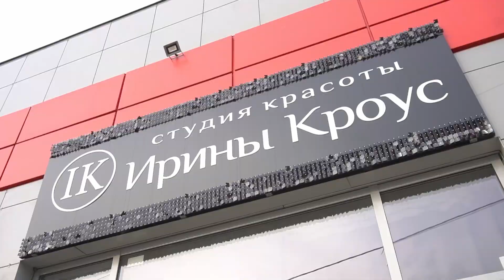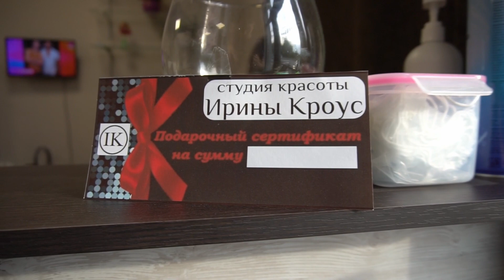О себе рассказала участница «Мисс Блокнот» Ирина Кроус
Редакция «Блокнота» продолжает знакомить читателей поближе с участницами проекта «Мисс Блокнот 2022». Интервью с Ириной Кроус смотрите в ролике.

Недавно прошел кастинг в рестобаре Rabbit (генеральный партнер проекта). Лишь восемь участниц получили возможность пройти все этапы конкурса, проверить себя на прочность и побороться за главный приз в размере 100 тысяч рублей. Накануне мы публиковали интервью с одной из них — Евгенией Гончаровой.

Еще одной конкурсанткой стала 33-летняя стилист и владелица собственной студии Ирина Кроус. Активная и яркая девушка успевает не только вести бизнес и воспитывать сына, но и постоянно пробовать что-то новое. Проект «Блокнота» стал для нее одним из таких испытаний.

Ирина пригласила нас в свою студию. Не отрываясь от работы, она раскрыла свой путь от завода до своей студии красоты, за что ее раскритиковали после заявки на «Мисс Блокнот» и почему сейчас ей не нужны отношения. Подробности — в ролике.